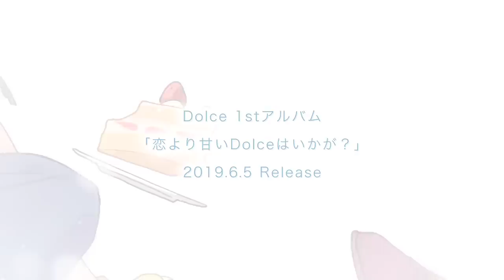Dolce/恋より甘いDolceはいかが？【クロスフェード】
Dolce 1stアルバム
「恋より甘いDolceはいかが？」
2019年6月5日発売！！

HoneyWorksプロデュース &人気歌い手CVによるアイドルユニット≪ Dolce≫1stアルバム！！ソロ曲を含む全８曲収録 ！

アニメイト特典：Dolceランダムブロマイド(全6種の中からランダムで1枚)

🍭Dolceメンバー
白雪 風真（CV：こいぬ）
灰賀 一騎（CV：坂田明）
眠 桔平（CV：るぅと）
塔上 沙良（CV：浦田わたる）
豆井戸 亘利翔（CV：いそろく）

≪収録曲≫
01. イロドレ / Dolce
02. 裸足のシンデレラ / 白雪風真 (CV.こいぬ)
03. 依存の海 / 塔上沙良 (CV.浦田わたる)
04. 魔法の言葉 / 眠桔平 (CV.るぅと)
05. みずいろ卒業証書 / 灰賀一騎 (CV.坂田明)
06. 黄色かったんだよな / 豆井戸亘利翔 (CV.いそろく)
07. なでなで / 白雪風真 (CV.こいぬ)
08. ベビベビ / Dolce

イラスト : モゲラッタ(HoneyWorks)